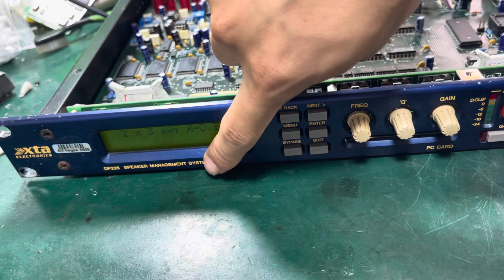Sửa XTA DP226 DP224 treo máy sôi tiếng nổ tiếng mất tiếng. Lh sửa 0979486089